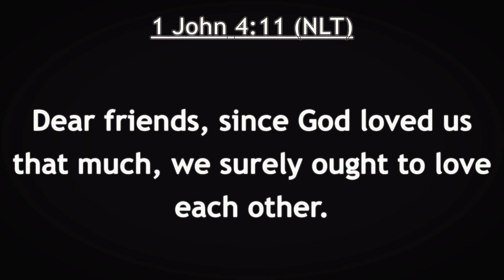God's love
When you have a relationship with God and experience His love, it empowers you to love others the way God loves you.